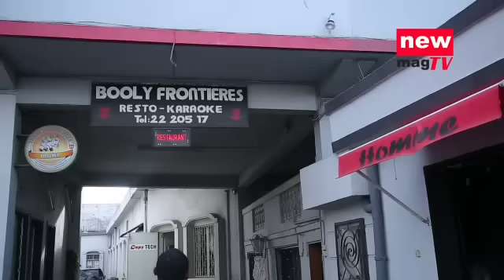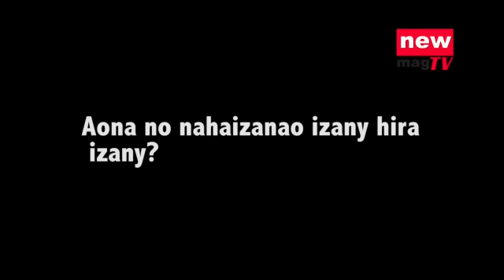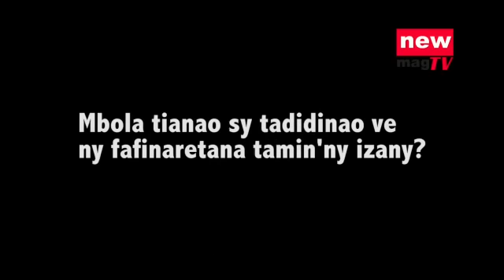Nmtv #2 Inviter Slam Jah (full)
NewMag TV est une émission culturelle et divertissement qui vous propose diverses interviews exclusives d'actualités. Pour ce deuxième volet, notre invité est Slam Jah, un rappeur bien connu de la génération 90-00. ll nous parlera de ses carrières musicales depuis son début jusqu'à ce jour!!! Un grand merci à nos partenaires: NewPrint, Page2 et Booly Fontière.